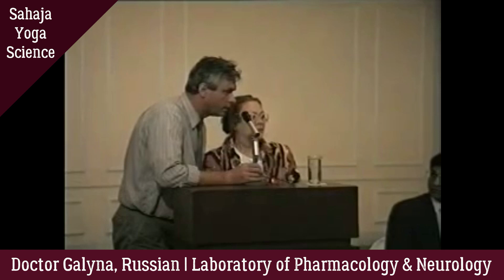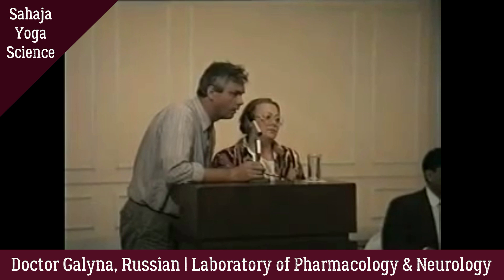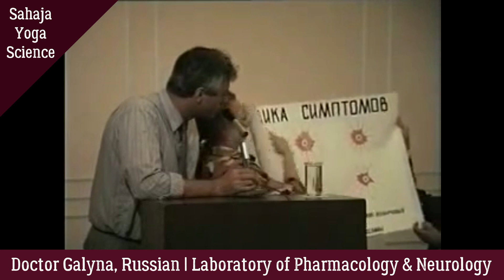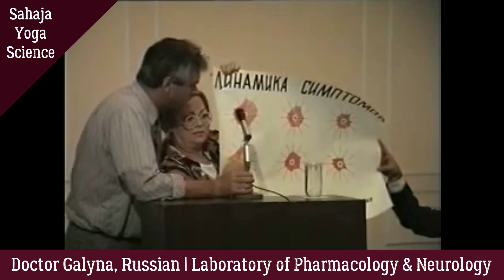Doctor Galina speaks at Medical Press Conference - 19th March, 1993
[Doctor Galina speaks in Russian].

Translator: Dear colleagues, I lead the laboratory of Pharmacology, Neurology. [Repeating for clarity] Respected colleagues, I lead the laboratory of Pharmacology and Neurology.

And throughout my professional life, I have taken research into neurological and brain functions. In the Department of Eastern Medicine, we have opened Sahaja Yoga – a medical, biological centre of Sahaja Yoga. We have started practical research. If you allow, I will tell you shortly about it.

We showed how vibrated water influences the neuron, the nerve cell. Through very subtle methods we observe the potential of these nerve cells. The nerve cell gives a specific answer to the vibrations. And the nerve cell; the vibrations work on the nerve cell to ease or minimise the electronic emissions. I will not bore you with the technical aspects of it. If anyone is interested, I can ask afterwards.

I will like to tell you about the practices that we have in our centre. We observed 511 people who came to the school of Sahaja Yoga. Two-thirds were women. In essence, all seekers of truth-seeking some way. Most often headaches, nervousness, stomach irritability, ulcers and GIT type of problems. Every person filled out a special form. And in the process of ten days, he filled out this particular format. I will show you a spectral Victorian system of analysis.

The structure of these sicknesses the first day he came to Sahaja Yoga. On the fifth day you see, the symptoms of sicknesses eased, and the area of the sickness diminishes and the level of sickness eases. It is a Victorian analysis. Headaches, insomnias on this side, GIT problems [inaudible] parameters. Conclusions. This is an area filled with people with bad vibrations. If the vibrations of Sahaja Yoga are interacting with bad vibrations, you get a second diagram. And if he is harmonising himself using the vibrations of Sahaja Yoga, you get this sort of pattern. Diminishing in the area.

I have worked a lot in physiology, but I have not seen a system which works better within the system of neurology.

Shri Mataji: Now I would request some Indian doctor; Doctor Nigam will tell you his experience and then Doctor Talwar can tell his own experience. They are doctors so you will believe them more. But there is one more thing that I would like to tell you. That supposing, I mean we are saying you do not have to pay money, do not have to do anything of the kind. So the proof, what is it needed for?

What I am saying is we are not asking for any money or anything. It is all right. We buy any medicine and take it without knowing the proof about it. But here we are not taking any money. We are not doing anything. It is all right. If you want to know the proof we will give you. But actually, attitude – what I am saying is, watch your attitude.